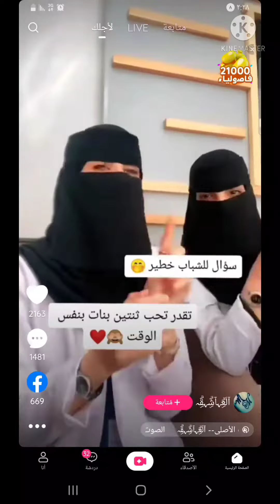شاهد ماذا فعلت جيهان العزوه امام هذا الرجل